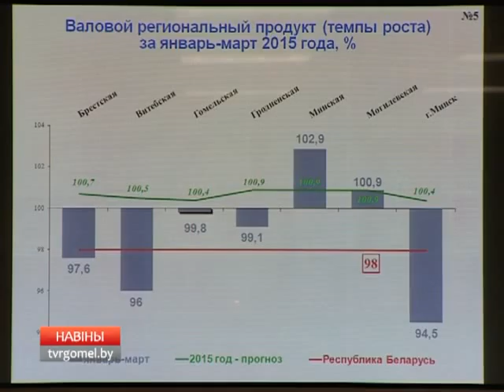30 04 2015Заседание облисполкома